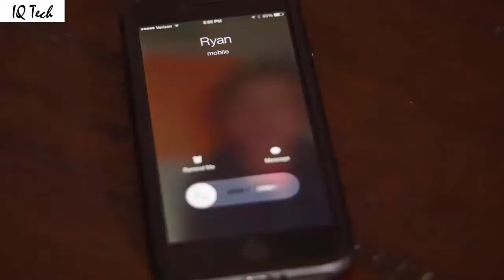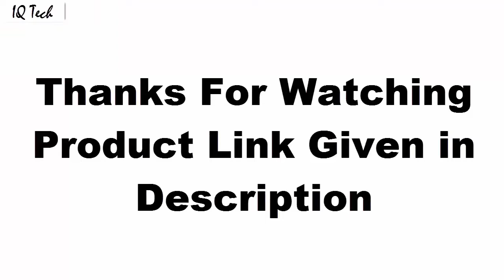Top 3 Best Citizen Watches For Men Buy 2020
10-Citizen Eco-Drive BU2021-51L

09-Citizen Eco-Drive AT4010-50E

08-Citizen Men's JY8035-04E

07-Citizen Watches CA0649-06X

06-Citizen Eco-Drive BL8140-55E

05-Citizen Eco-Drive BU2023-04E

04-Citizen Men's CC9030-51E

03-Citizen Eco-Drive BN2029-01E

02-Citizen Men's Promaster

01-Citizen Men's AV3006-09E